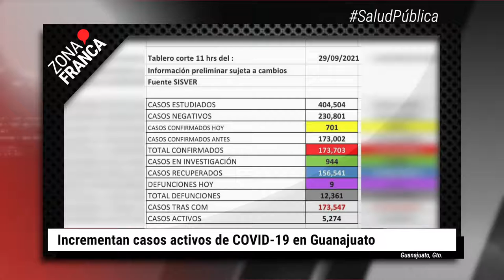Incrementan casos activos de COVID-19 en Guanajuato | BrevesDeLaZona📰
Estas son las ÚltimasNoticias en Guanajuato
- INE en Guanajuato se prepara para revocación de mandato, sería similar a elecciones.
- Arzobispo de León convoca para la marcha provida del 3 de octubre en CDMX.
- Incrementan casos activos de COVID-19 en Guanajuato.